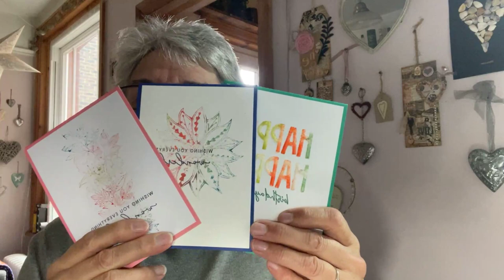Join me as I show you different ways to use my stencils.